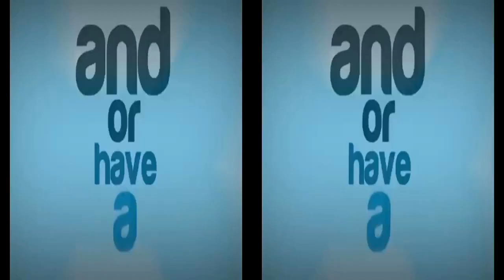Carspots 2013 2014 #1 Exclusive Cars